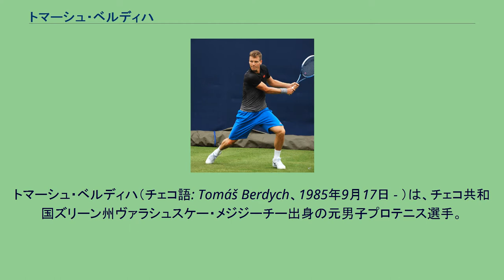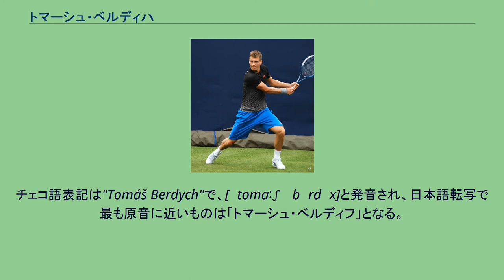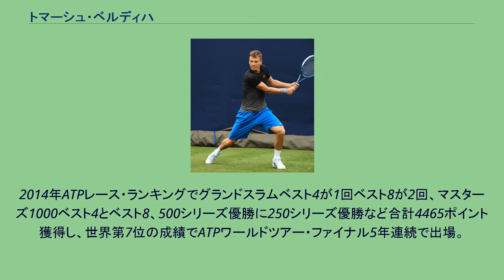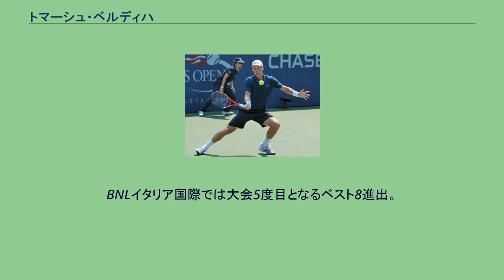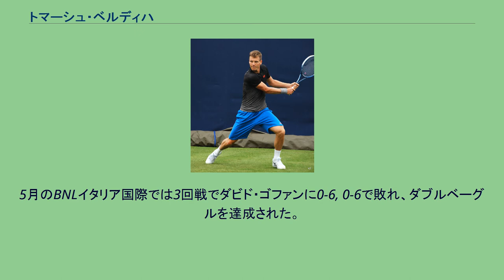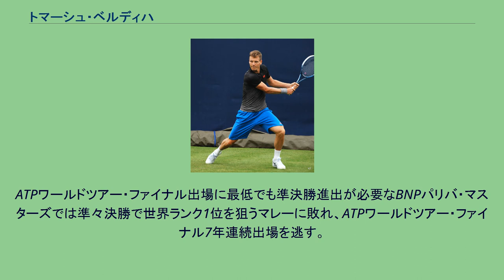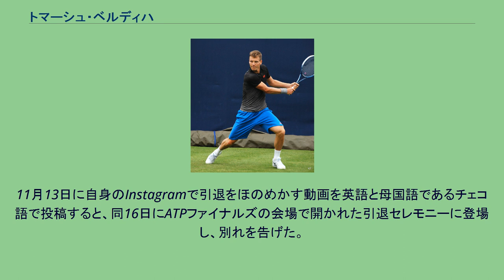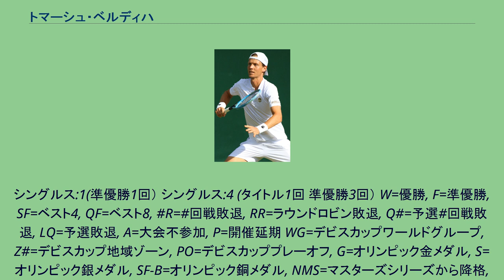トマーシュ・ベルディハ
トマーシュ・ベルディハ（チェコ語: Tomáš Berdych、1985年9月17日 - ）は、チェコ共和国ズリーン州ヴァラシュスケー・メジジーチー出身の元男子プロテニス選手。
身長196cm。
2010年ウィンブルドン選手権男子シングルスの準優勝者。
ATPワールドツアー・ファイナルに2010年から2015年まで6年連続で出場。
2005年BNPパリバ・マスターズ優勝者。
4大大会すべてにベスト4進出経験がある数少ない選手の1人である。
チェコ語表記は"Tomáš Berdych"で、[ˈtomaːʃ ˈbɛrdɪx]と発音され、日本語転写で最も原音に近いものは「トマーシュ・ベルディフ」となる。
ベルディハの名前は日本語メディアにおいて言及される際の表記ゆれが多く、次のような表記が見られる。
ズリーン州にある人口3万人ほどの小さな町のヴァラシュスケー・メジジーチーに生まれたベルディハは5歳から地元のテニスセンターでテニスを始めた。
彼はチェコ国内の12歳以下の選手によるジュニア・トーナメントで優勝した後、更なる練習環境を求めてオロモウツ州プロスチェヨフ市に引っ越し、次々とジュニア選手のトーナメントを制していった。
2002年に17歳でプロ入りを果たし、ツアーを巡ることになる。
2003年から男子テニス国別対抗戦・デビスカップチェコ代表選手に選ばれた。
2004年、ベルディハはアテネ五輪のシングルスベスト8に進出した。
2回戦で第1シードのロジャー・フェデラーを4-6, 7-5, 7-5で破って注目を集め、続く3回戦でもトミー・ロブレドを破った後、準々決勝でテーラー・デントに4-6, 1-6で敗れた。
オリンピック後、全米オープンで初めての4大大会4回戦に勝ち進み、9月末のシチリア国際でツアー初優勝を果たした。
ノーシードで出場した2005年パリ・マスターズはイジー・ノバク、第2シードのギリェルモ・コリア、第13シードフアン・カルロス・フェレーロ、第7シードのガストン・ガウディオ、第8シードのラデク・ステパネク、そして決勝で第6シードのイワン・リュビチッチを破りマスターズ初優勝を飾った。
その後もベルディハは順調に成績を伸ばし、2006年全仏オープン、2006年ウィンブルドン選手権、2006年全米オープンではグランドスラム4回戦進出。
2007年全豪オープンで4回戦に進んだ後、2007年ウィンブルドン選手権で初のベスト8進出を決めた。
この時のウィンブルドン選手権は大会後半から雨天による日程順延が多くなり、ベルディハは第2シードのラファエル・ナダルに6-7, 4-6, 2-6で敗退している。
ウィンブルドンベスト8入りの後、彼は世界ランキングを自己最高の9位に上げ、初めての世界トップ10入りを決めた。
同年秋のジャパン・オープン・テニス選手権で来日した時は、準決勝でリシャール・ガスケに敗れた。
2008年、ベルディハは初秋のジャパン・オープン・テニス選手権決勝でフアン・マルティン・デル・ポトロを6-1, 6-4のストレートで下し、大会初優勝を挙げた。
ツアーシングルス優勝は、2007年6月のゲリー・ウェバー・オープン以来1年4か月ぶりとなる。
2010年全米オープンにて 第15シードで出場した2010年全仏オープンでは4回戦で第4シードのアンディ・マリーを倒し、ロビン・セーデリングとの準決勝まで勝ち上がった。
結果は6-3, 3-6, 5-7, 6-3, 6-3で敗退したが、自身初となるグランドスラム4強入りを果たした。
勢いに乗ったベルディハはウィンブルドン選手権で旋風を起こし、準々決勝、同選手権で6度の優勝を誇るロジャー・フェデラーを6-4, 3-6, 6-1, 6-4で破った。
同大会で2年連続7度目の優勝を狙っていたロジャー・フェデラーが決勝進出を逃したのは8年ぶりだったこともあり、快挙を成し遂げたベルディハは大きな注目を集めた。
次の準決勝で世界3位のノバク・ジョコビッチを破り、初の4大大会決勝進出を果たす。
決勝戦、ラファエル・ナダルに3-6, 5-7, 4-6...